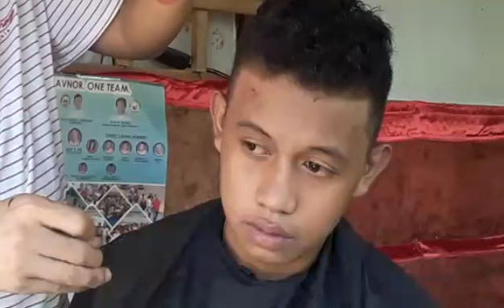TARA GUPIT | INSPIRE OF JAPER SNIPER | SOWIERD | December 5,2020